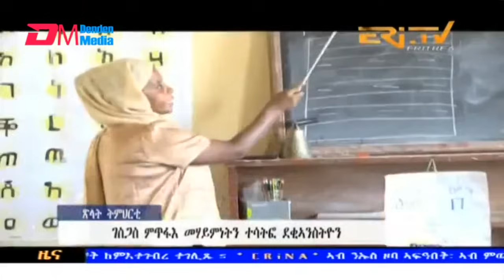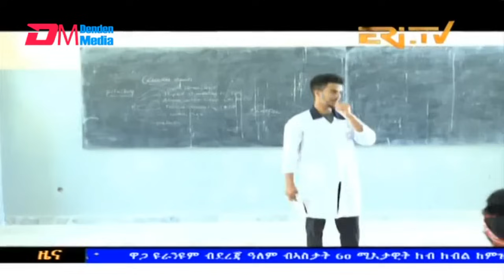Evening News in Tigrinya for May 20, 2024 - ERi-TV, Eritrea